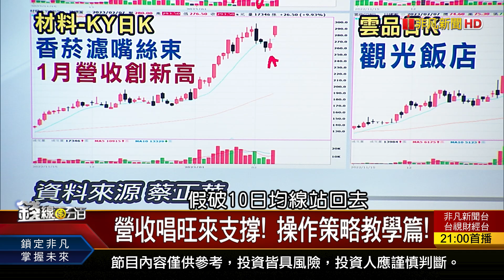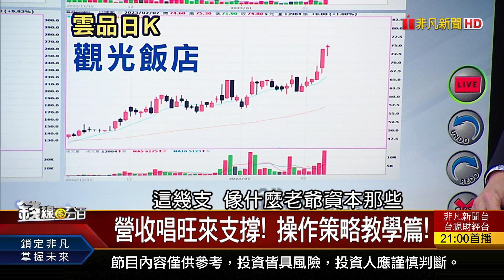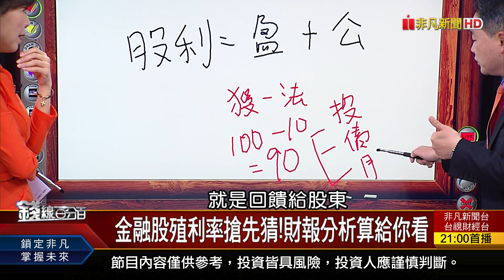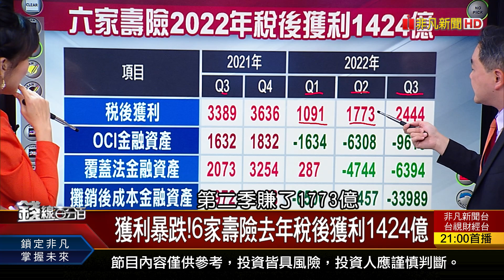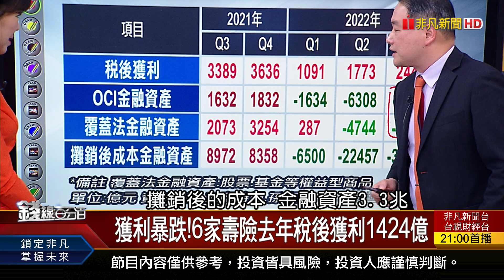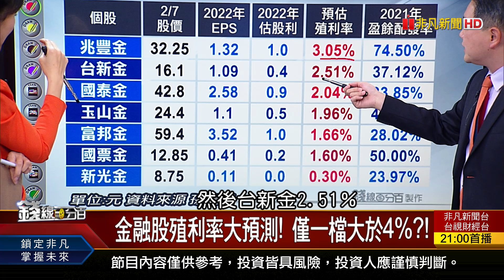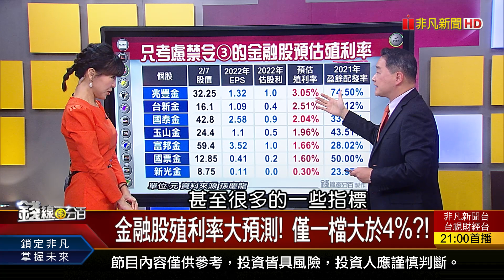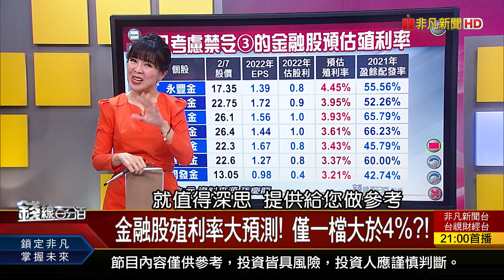《金融股殖利率大預測! 僅一檔大於4%?!》【錢線百分百】20230207-3│非凡財經新聞│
◎金融股殖利率大預測! 僅一檔大於4%?!

●0207完整版(上)《美股最美好已過? 台股大行情將至? 元月營收亮眼股! 短線游擊戰開打!》
●0207完整版(中)《元宵到清明 台股劇本?縱橫全場主角是? 藍燈選股法! 淡季買股票!旺季數鈔票?》
●0207完整版(下)《低買好時機!這些ETF月KD低檔黃金交叉 買得早不如買得好! 如何卡位最佳買點?》